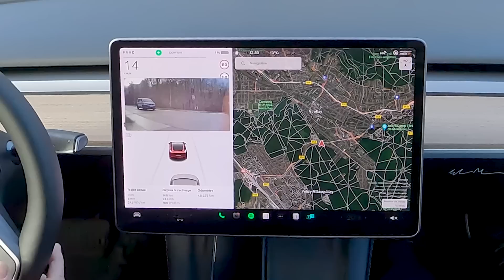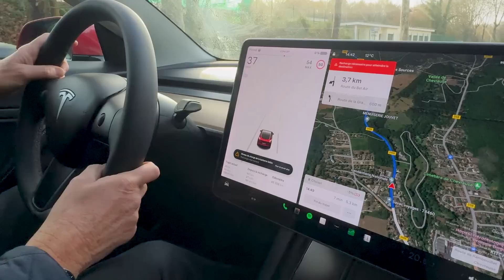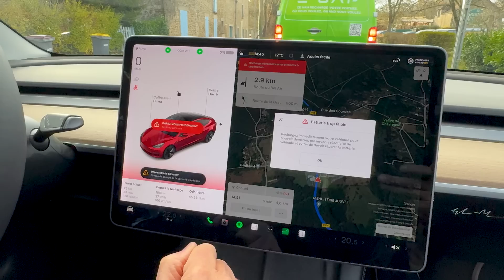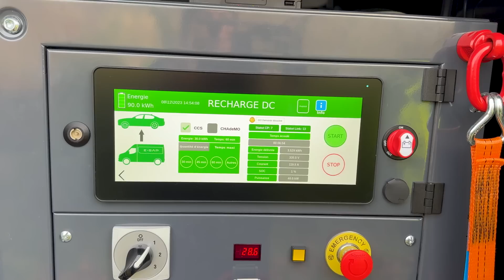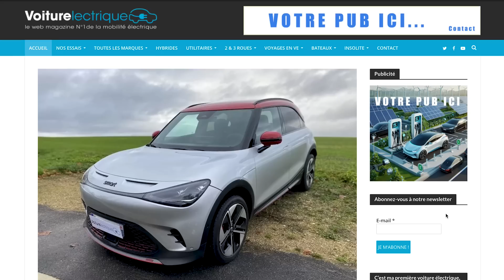Combien de km avec une batterie Tesla à 0% ?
Vous voulez savoir combien de km vous pouvez faire avec une batterie à 0% sur une Tesla ? Voici la réponse en image avec Marc de

Le magazine le-vélo-urbain.com est un web magazine dédié aux vélos urbains et de villes. On y retrouve de nombreuses informations, vidéos, conseils, nouveautés, une rubrique atelier sur les vélos électriques, les vélos hollandais, les vélo de ville, les fixed gears, pignons fixe, singlespeed, etc.